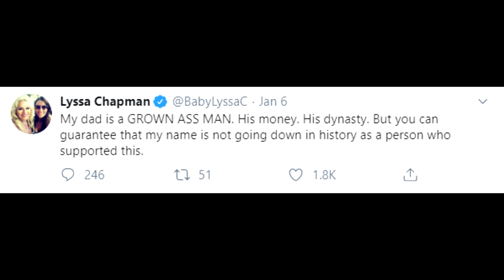Dog The Bounty Hunter Speaks On Rumored Girlfriend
Dog The Bounty Hunter, Duane Chapman, recently opened up about the rumors that have been  circulating, surrounding the possibility of being in a relationship with a new woman, by the name of Moon Angell.